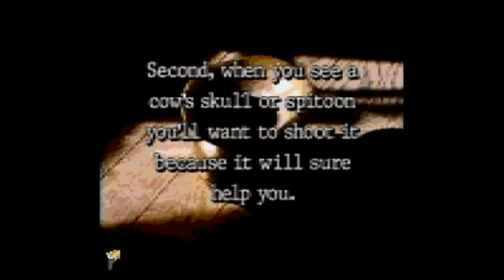Let's Play John Ford's Mad Dog McCree